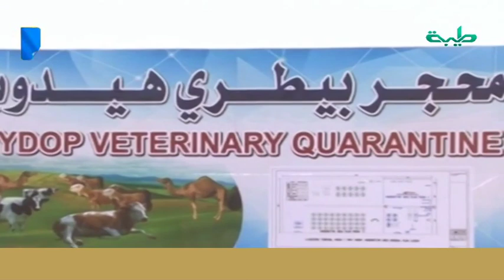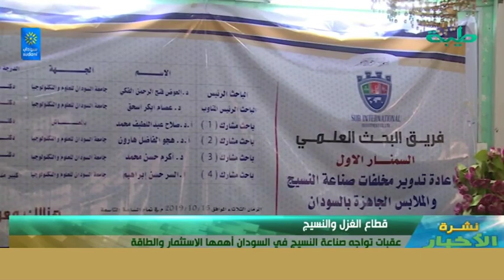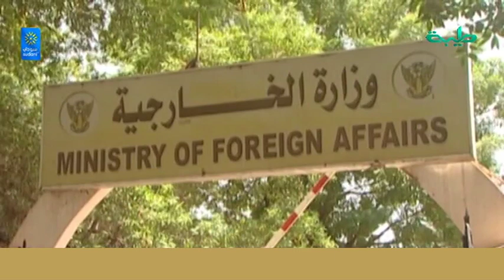نشرة_الأخبار | الأربعاء 16 أكتوبر 2019